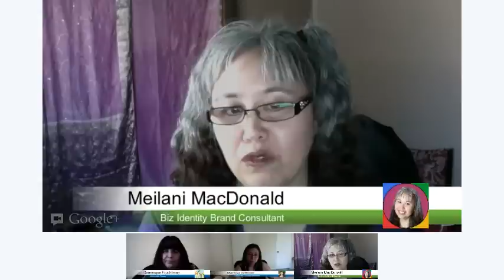TGIF Business Networking Hangout - Power Networking - 07.06.2012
July 6, 2012 - Today on TGIF: Power Networking w/ Dominique Fruchtman!

Recap, then links to resources listed after the recap!

The Special Guest this Week is Dominique Fruchtman, know locally as the Networking Queen, and this episode is all about how to do effective face to face networking!

Intros

0:35  +Dominique's intro and overview of networking.

1:47  About Dom's workshop "How to Create a 30 Second Commercial" and why is it so important in business networking, about hooking the client in the length of a commercial spot (30 seconds).

2:43  Dom gives a good example of how she hooks them with a little story.

4:40  Applying the example to panel participant +Blair Warner

6:14  Talking about how telling your story is really just an opener to get the prospective client to talk about themselves and telling their own story.

7:15  When giving your 30 second promo at a networking event, what are some common mistakes people make, and what are some good tips for how to do it well.

9:20  We hear an example of how to do it right - Dom gives us her 30 seconds.

10:44  Participants +Blair Warner and +Marissa Willman get to give their promos, and Dominique gives a constructive critique of them.

14:30  Dom's advice for businesses for which people don't really understand the service is that is being provided.

15:57  About attending workshops for small business audiences as networking venues - whether it is a workshop you need or not, if it has your target audience, it is a good place to do networking

17:14  What are some other great avenues for networking besides the traditional chamber mixers

18:05  Marissa shares her personal experiences on what kinds of networking mixers have worked best for her

19:25  Dominique gives some really, really excellent advice regarding large networking mixers!

20:20  +Meilani MacDonald puts in her two cents, building on the excellent advice

22:00   Dom gives more great advice on how to get across what you do, and how to handle getting out of your comfort zone in a large networking mixer if you feel intimidated in a large group

23:30  Talking about the value of referrals and review sites like Yelp, and how to get your customers or clients to make the effort to leave a good review for your biz.

27:41  About how to handle negative reviews you might get on the referral or review sites

30:55  A example story about the power of using social media, specifically Twitter, to get good customer service

35:00  About face-to-face networking and social media networking, with input from Meilani, Dominique and Marissa.  Marissa has some great insights on LinkedIn networking.

38:45  A question about B2B networking from +Pat Ferdinandi, who is commenting in the hangout post on Google+

40:45  How to network effectively when you are out of your comfort zone

43:18  Meilani totally forgets what her next question was.

44:20  Meilani remembers her question! The question is about how much added extra value does taking leadership positions bring to networking efforts, for example being an officer, volunteer or board member of a networking organization.

47:45  Discussing the networking value of providing a giveaway gift of goods or services for networking mixer raffles

49:57  Dominique gives more common sense advice about attending networking events

52:55  Dominique tells us about her next workshop

52:30  Meilani talks about how on the week of her birthday TGIF will be a Happy Hour Networking hangout, no theme besides just networking, and Meilani is going to drink a beer during it.

54:33  We start giving our last words, biz promos and goodbyes from the peanut gallery

55:10  Blair talks about how everyone needs my services!  And I didn't even pay him or prompt him or anything!  Then he goes on to talk about networking within his niche.

57:17  Dom gives us her parting 30 second promo and makes us all laugh

57:56  Marissa has to follow that, lol

58:36  Meilani talks about the value of professional copywriting, and of wordsmithing, and then gives her 30 second promo.

Join us next Friday, July 13, 2012 when my special guest will be +Ronnie Bincer of VideoLeadsOnline.com and we will be discussing using videos in marketing, and also singing the praises of Google+'s new Events function.